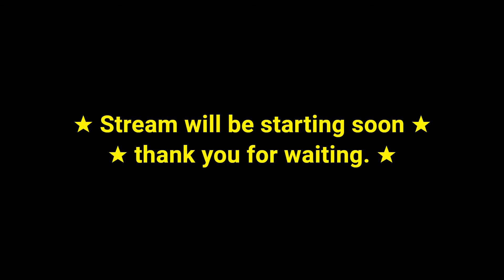Shadowbringers - [Ragnarok] - Eden Raid